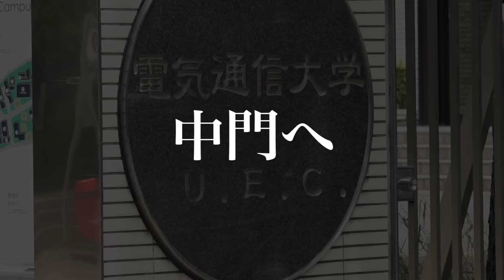女子が少ないって本当？電気通信大学キャンパス調査！【wakatte TV】#556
今回は調布駅から歩いてすぐ
「電気通信大学」へキャンパス調査！
彼女をゲットした学生も！？電通大生のキャンパスライフを覗き見します！